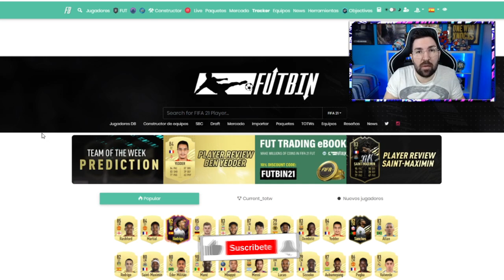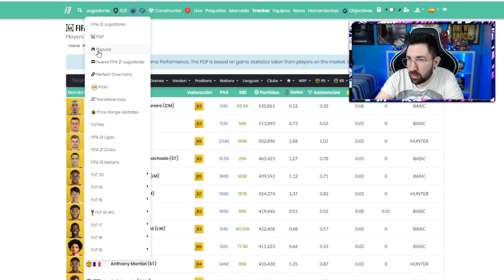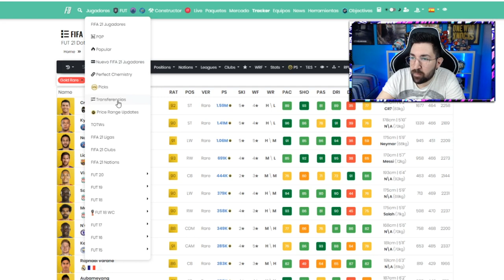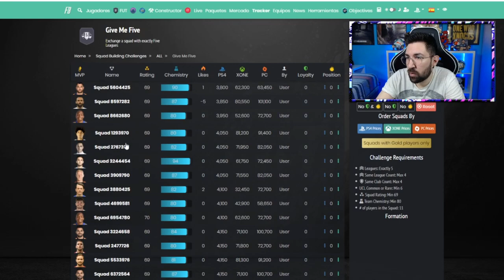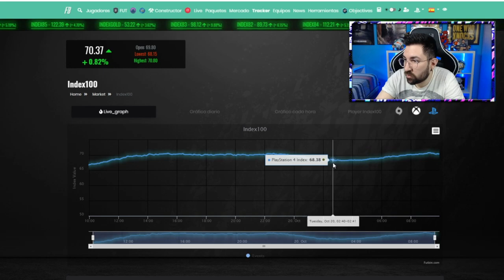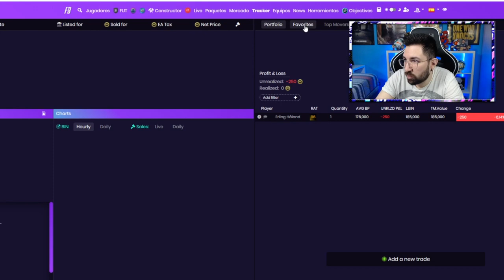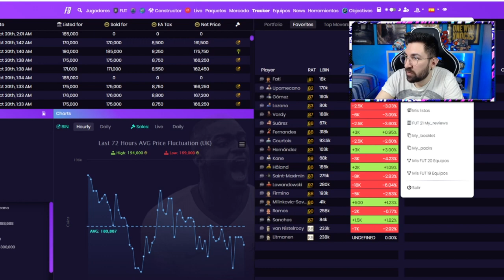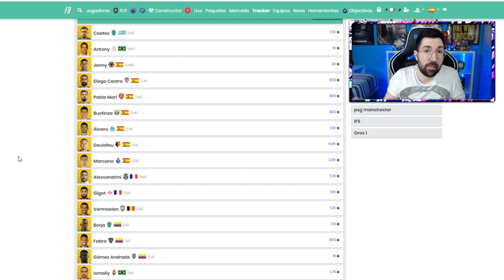FIFA 21 | COMO UTILIZO FUTBIN PARA ESTUDIAR EL MERCADO